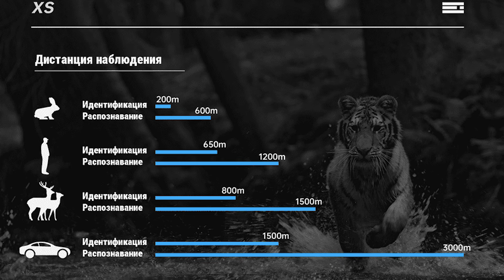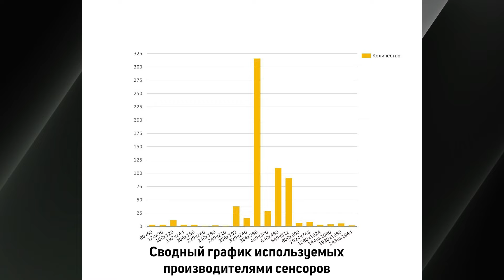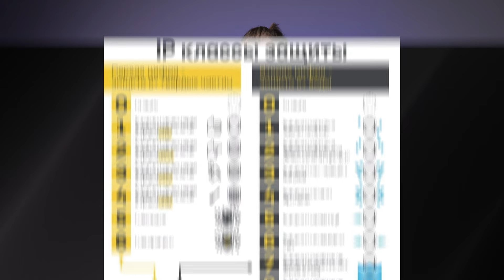На Что Способны Тепловизионные Приборы Sytong?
В этом выпуске мы расскажем про новинку - тепловизионные приборы от компании Sytong. Посмотрим на что они способны, в чем их особенности и комплектация.

Навигатор по видео:
00:00 - Вступление
00:15 - О компании
01:15 - Монокуляр Sytong XS03-35LRF
09:10 - Тепловизионный прицел Sytong XM03-35LRF
16:34 - Ночной прицел Sytong HT60
23:55 - Заключение